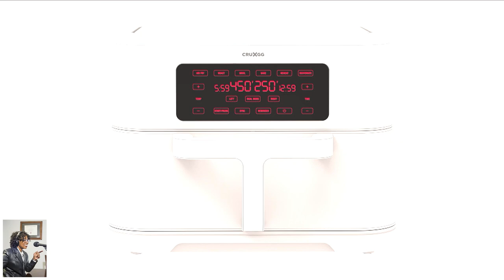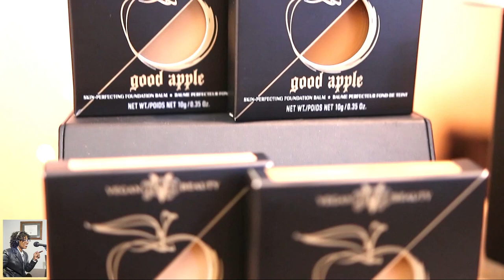Top Gift Ideas for the Holiday